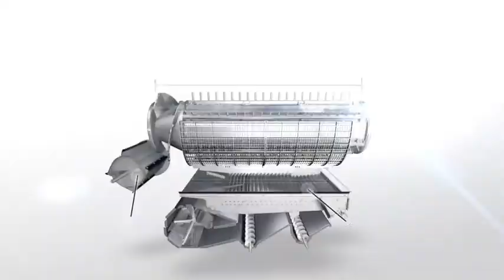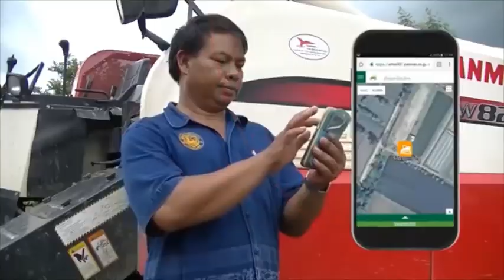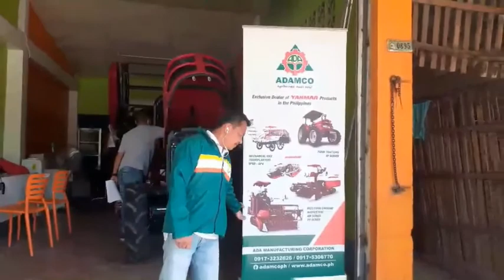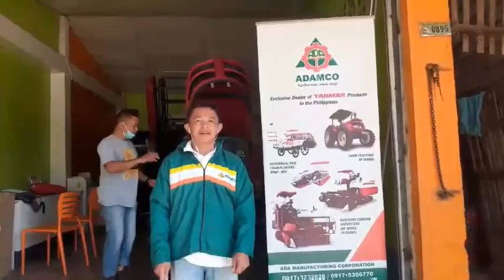ADACADEMY: YANMAR AW82 Actual Corn Harvesting Demonstration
Tunghayan ang GALING at LAKAS sa actual demo ng isa pinaka malaking YANMAR Combine Harvester sa Pilipinas ang YANMAR AW82v!

Own a YANMAR Farm Machine!